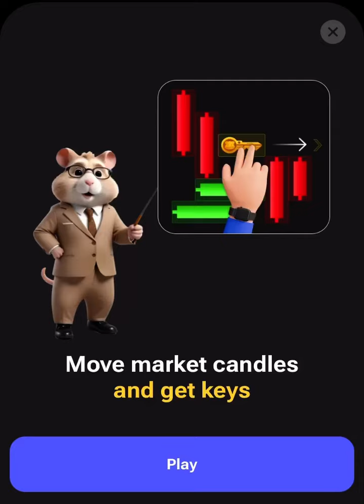August 25, 2024 Hamster Kombat Mini-Game (Puzzle